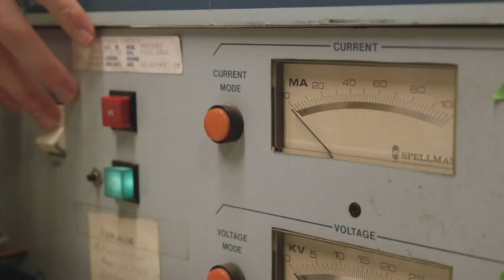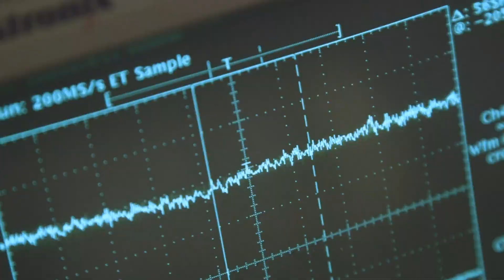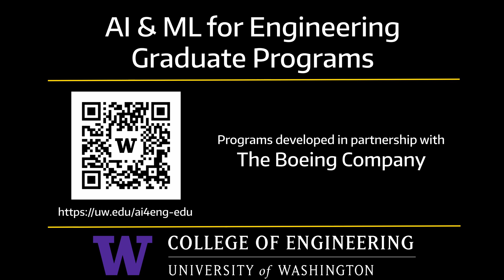New Certificate and Masters Degree in Machine Learning and Artificial Intelligence for Engineering!!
The Graduate Certificate in Artificial Intelligence (AI) and Machine Learning (ML) for Engineering equips engineers to use modern data-driven AI and ML methods. This certificate can be completed independently or combined with other eligible data-intensive certificates in the College of Engineering to create a stacked Master of Science in Artificial Intelligence and Machine Learning for Engineering.

This certificate is designed for engineers who want to apply modern AI and ML methods to their field, particularly for applications with physical constraints, such as manufacturing, chemical processes, or robotics. Students will advance their careers by building on their traditional engineering expertise and learn how to apply data-driven techniques to engineering use cases.